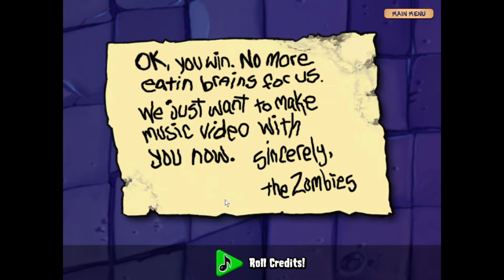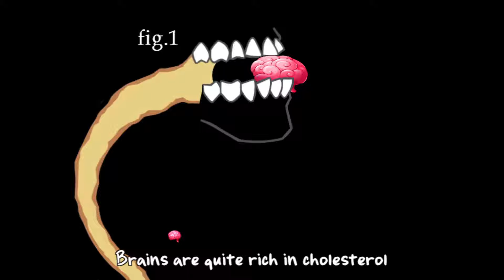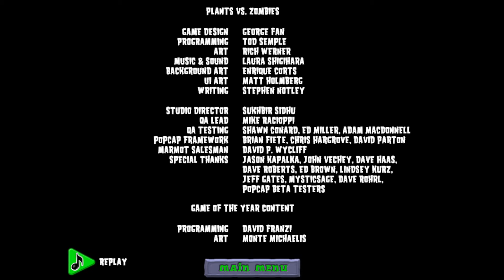Plants Vs. Zombies Cred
"Zombies on Your Lawn" by Laura Shigihara